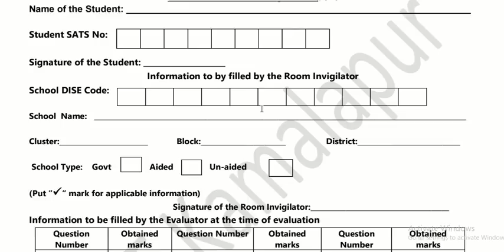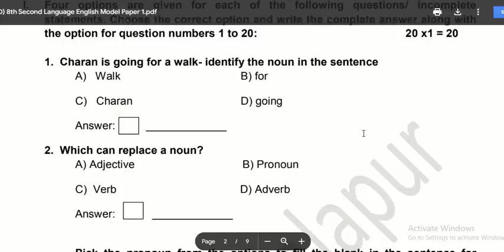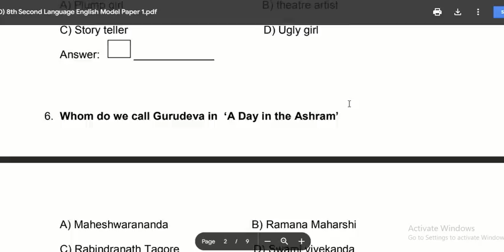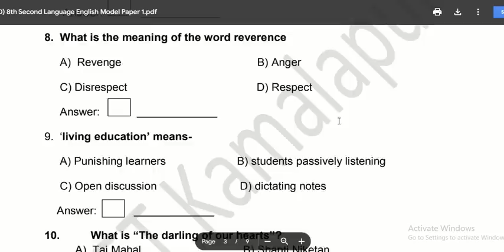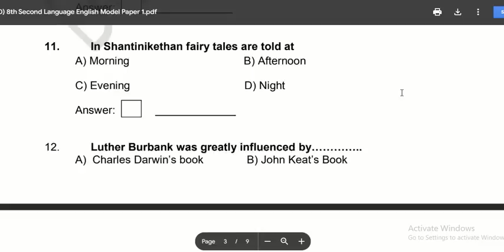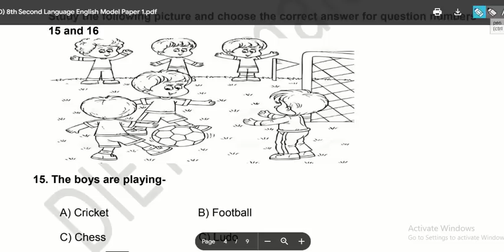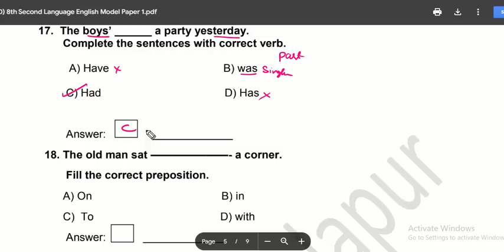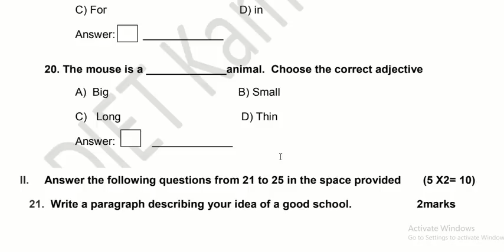8thಇಂಗ್ಲೀಷ್|ENGLISH|Moulyankana|2023|40marks|SECOND LANGUAGE|8ನೇತರಗತಿ|ಮೌಲ್ಯಾಂಕನ|KEYANSWER|ಕೀಉತ್ತರಗಳು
ಈ ವಿಡಿಯೋದಲ್ಲಿ 8ನೇ ತರಗತಿಯ ಮೌಲ್ಯಾಂಕನ 2023 ಪರೀಕ್ಷೆಯ ಇಂಗ್ಲೀಷ್‌ ಪ್ರಶ್ನೋತ್ತರ ಪತ್ರಿಕೆಯನ್ನು ವಿವರಣಾತ್ಮಕ  ಉತ್ತರ ಸಹಿತ ಬಿಡಿಸಿ ತೋರಿಸಲಾಗಿದೆ.